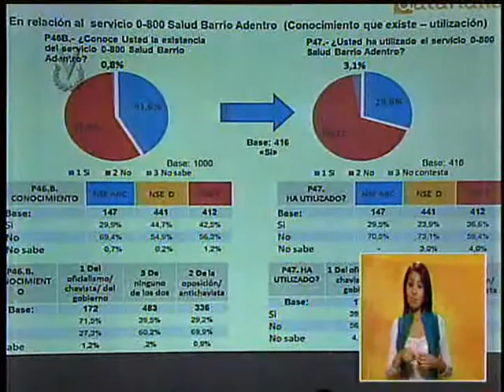Datanálisis 90% de venezolanos considera negativa la situación del país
El directivo de Datanálisis, José Antonio Gil Yepes informó que el estudio más reciente de la encuestadora, reveló que el 90% de los venezolanos considera negativa la situación del país.